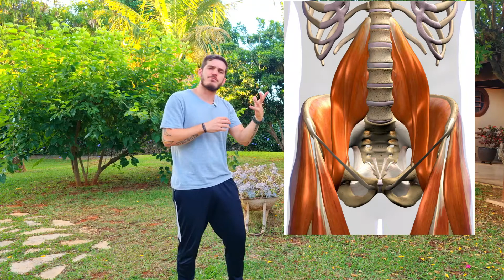POSTURA SENTADA & DORES NAS COSTAS - Quais as causas? O que fazer? - Davi Stemler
Postura Sentada e Dores nas Costas - Quais as causas? O que fazer? - Davi Stemler

A Postura Sentada causa diversas disfunções musculoarticulares que, por sua vez, são as maiores causas de dores nas costas. Por isso é fundamental que você faça um programa de exercícios para combater os malefícios causados pela posição sentada que podem gerar problemas mais sérios como protusão discal e hérnia de disco.
Se você sente dores nas costas e quer se livrar dela, fale comigo aqui no espaço para os comentários ou entre em contato comigo pelo meu website ou pelo meu perfil do Instagram